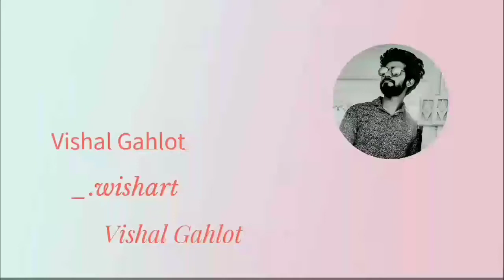Sachet-Parampara Time-Lapse pencil sketch video || VISHAL GAHLOT || @sachettandon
Sachet-Parampara Time-Lapse  sketch video || VISHAL GAHLOT || @sachettandon @sachetparampara

Materials:-
Artline pencil
kneaded eraser
blending stamp
soft brush

how to rank a video
how to draw realistic hairs
how to make a perfect grid
free hand sketch
how to draw from charcoal
realistic sketch kese bnaye
face to shade kese kre
life on a paper
life on a paper arts
life on a paper vishal gahlot
vishal gahlot arts